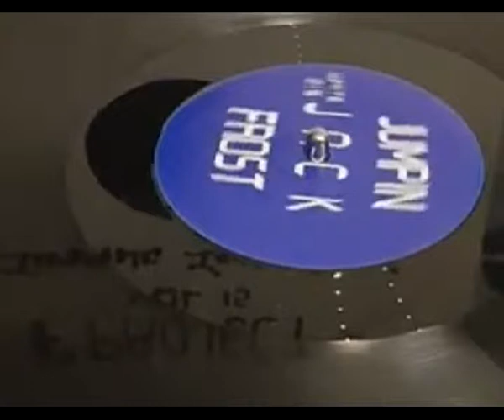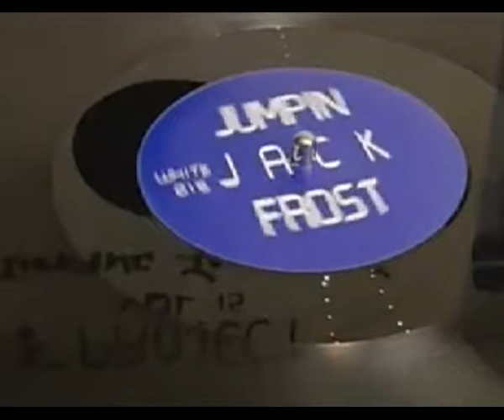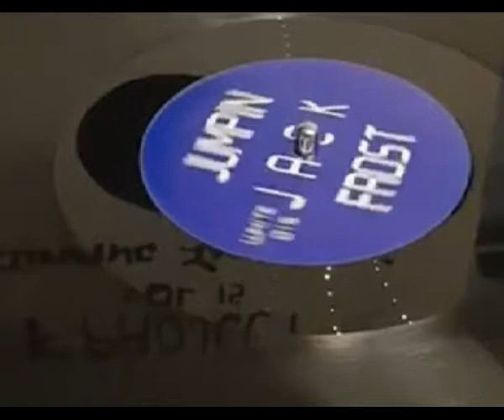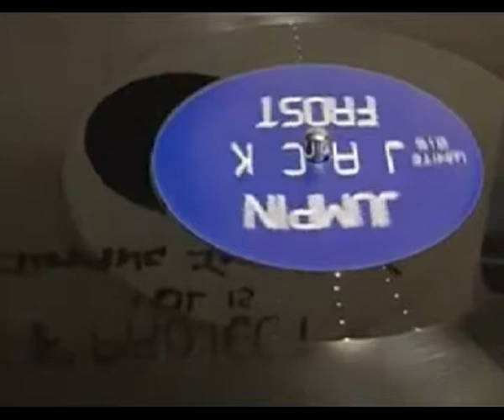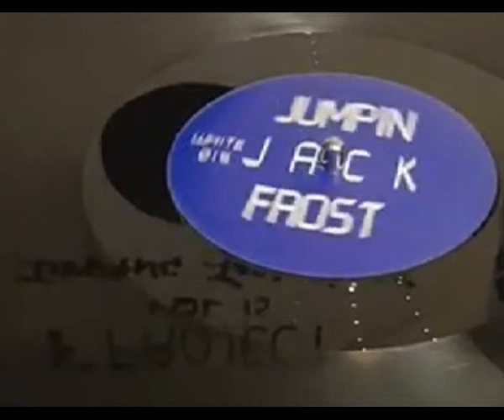F project 015 Jumpin jack frost a